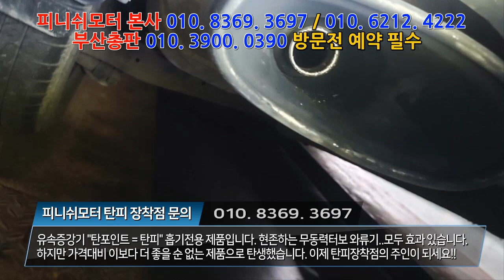[베라크루즈 10년] "솔직히 아직까지는 잘 모르겠습니다" 그런데 연비가 안떨어져요?!~~~자동차매연감소! 자동차출력증강! 자동차연비개선! 피니쉬모터에서 해결해 드립니다!